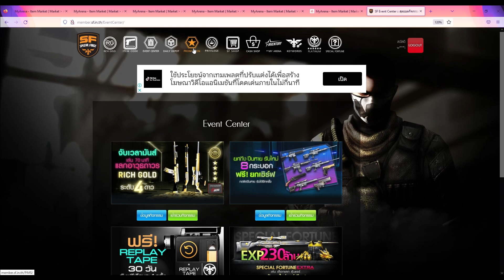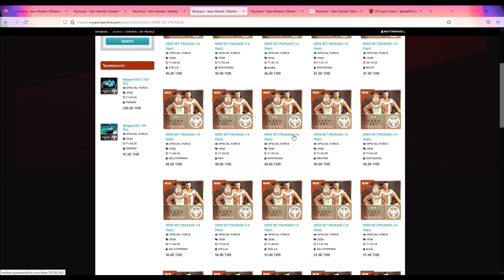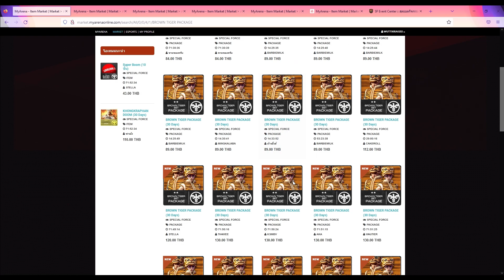SF : [ แต่งตัว ] วิ่ง + ถึก ๆ งบ 300 เฉพาะซื้อใน My Arena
แต่งตัว  งบ  300 บาท สำหรับ เพื่อน ๆ ที่ขอ กันเข้ามา นะ ครับ
ซื้อเฉพาะใน My Arena เท่านั้น นะครับ ราคา อาจ จะมีเปลี่ยน ได้ตลอด  คลิปนี้
แต่งตัว ที่ซื้อ นะ ครับ ประมาณ 286 บาท โดยประมาณ เอาไป ปรับแต่งกันได้ ครับ ^^